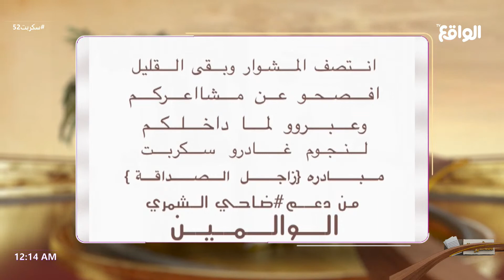فقرة اسئلة وطلبات وتقديم هدايا | ضاحي الشمري مع والده